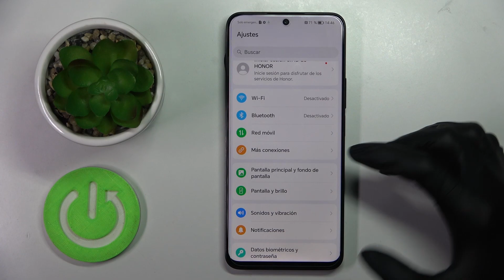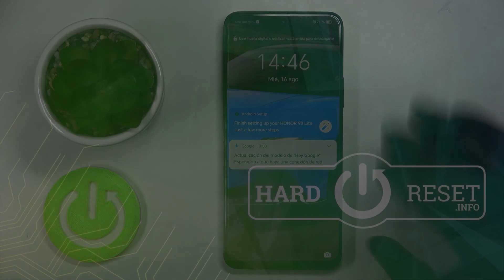Cómo cambiar el fondo de pantalla en HONOR 90 Lite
En este tutorial, te mostraremos cómo cambiar el fondo de pantalla en tu dispositivo de manera rápida y sencilla. Si deseas personalizar la apariencia de tu pantalla principal, este video te guiará paso a paso en el proceso. Aprende cómo seleccionar y establecer fondos de pantalla en tu HONOR 90 Lite para reflejar tu estilo y preferencias. Únete a nosotros para tener un dispositivo que se adapte a tu personalidad.

Tutorial: Personalizar la apariencia de tu HONOR 90 Lite cambiando el fondo de pantalla.
HONOR 90 Lite: Pasos para seleccionar y establecer fondos de pantalla según tus preferencias.
Estilo personalizado: Aprende a cambiar el fondo de pantalla y darle vida a tu pantalla principal.
Técnica de cambio de fondo de pantalla: Descubre cómo adaptar la apariencia de tu dispositivo a tu estilo en HONOR 90 Lite.